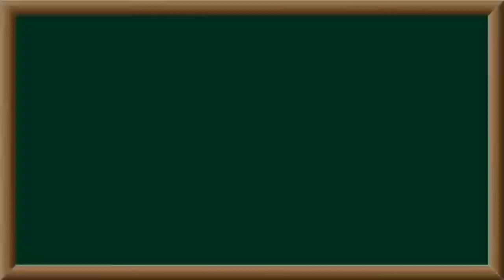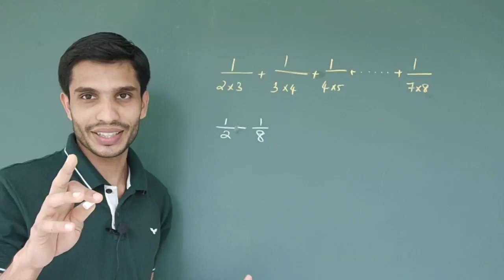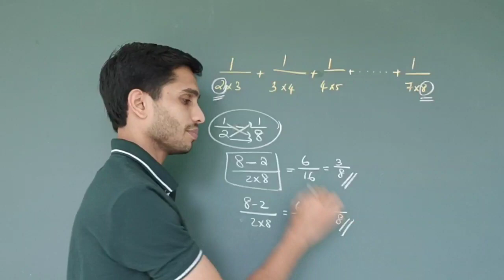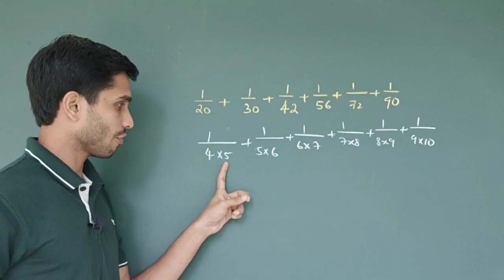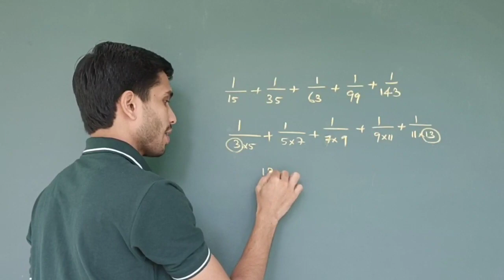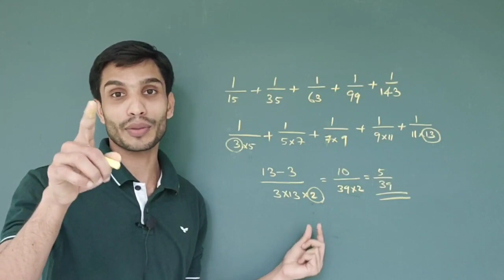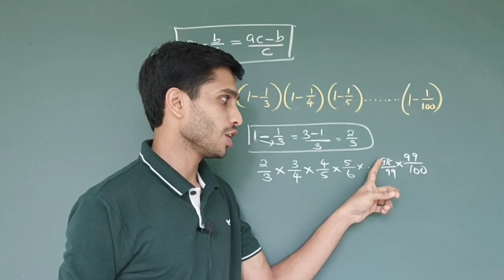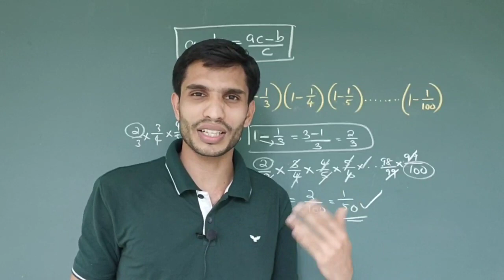NMMS SAT || unit fractions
Previous questions